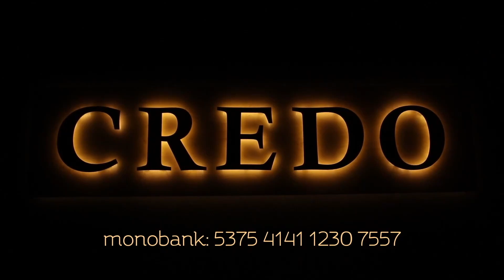Як ставитися до сумнівної молитви?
Уривок із програми «Вечірній чай», в якій отець Микола Мишовський відповідає на запитання глядачів.